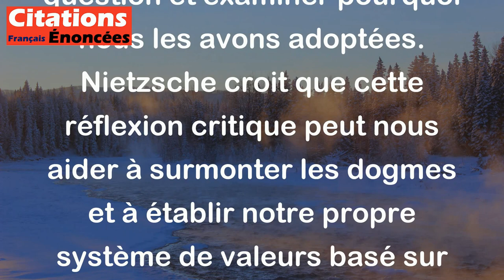Il faut mettre en question la valeur même des valeurs morales. - Friedrich Nietzsche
Cette citation de Friedrich Nietzsche suggère que nous ne devrions pas prendre pour acquis que les valeurs morales que nous avons acceptées sont universellement justes ou valables. Au contraire, nous devrions les remettre en question et examiner pourquoi nous les avons adoptées. Nietzsche croit que cette réflexion critique peut nous aider à surmonter les dogmes et à établir notre propre système de valeurs basé sur notre compréhension personnelle de ce qui est juste et bon.